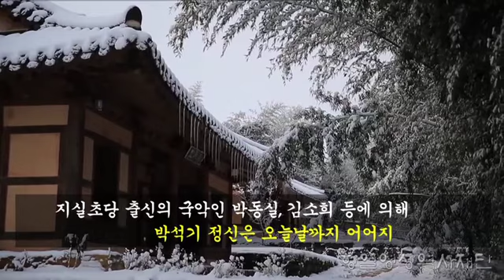[독립운동 국내유적지] 전남 담양군 지실초당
1938년 거문고 명인이자 동경제대 출신인 박석기와 명창 박동실이 전남 담양군 남면 지곡리 초당에서 민족의 구국 영웅인 유관순·안중근·윤봉길·이준 등의 네 열사와 김유신·이순신 장군 등의 민족영웅들을 소재로 박동실제 열사가를 만들어 일제에 항거하는 창작 판소리를 만들어 갔다. 여기에서 임소향·김소희·한승호·박귀희·김동준·박후성·한애순·장월중선·김녹주·임춘앵 등 후에 한국판소리와 여성국극의 30여 명의 거목들이 당시 10∼20대로 활동하여 오늘에 이른다